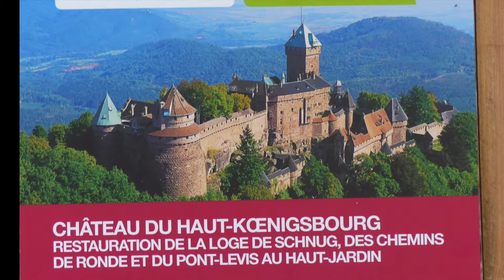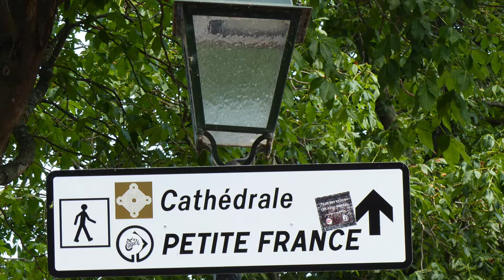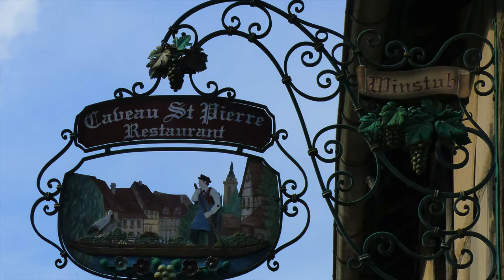Alsace Film Claude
Alsace mon film